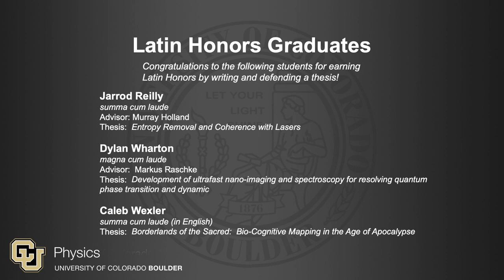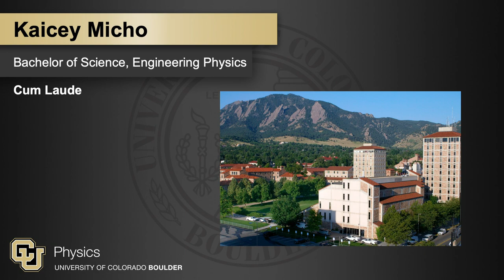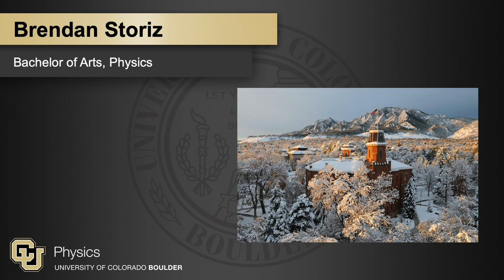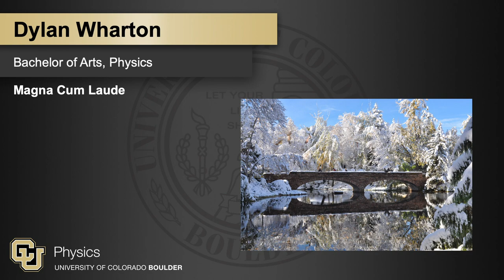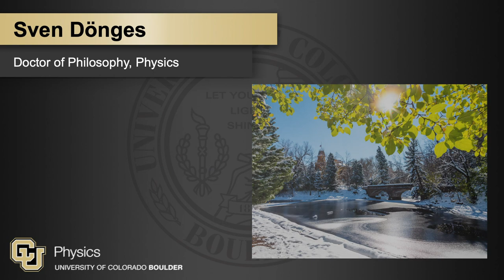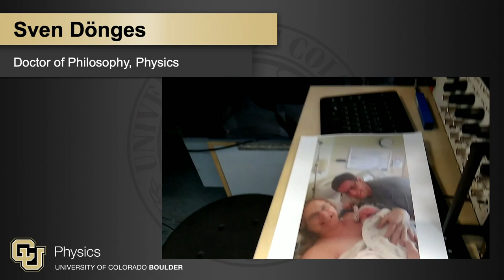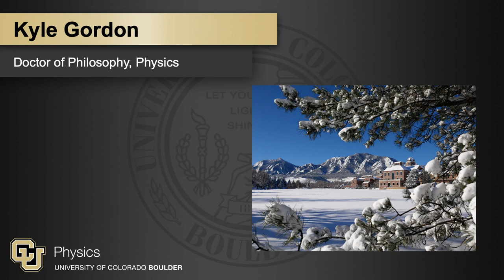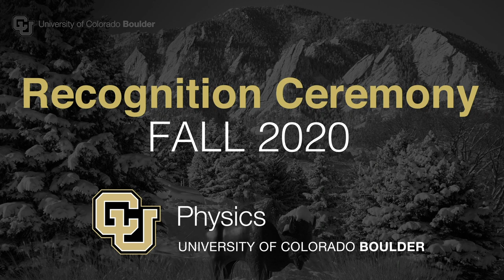Department of Physics Winter 2020 Commencement Ceremony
Please join Physics Department Chair Michael Ritzwoller as he leads a ceremony to honor our graduates this Fall!